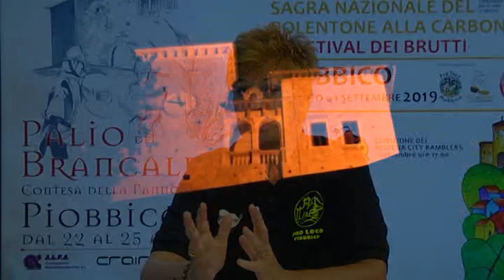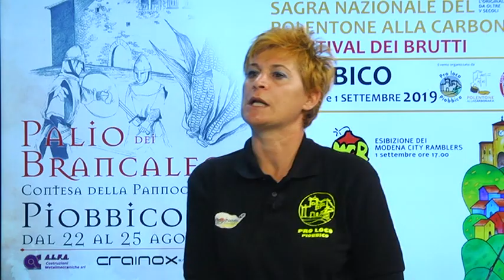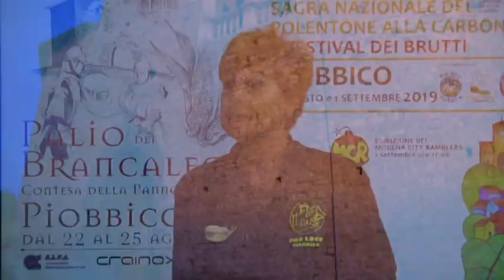Pro Loco Piobbico - Palio dei Brancaleoni e Sagra Nazionale del polentone alla Carbonara 2019